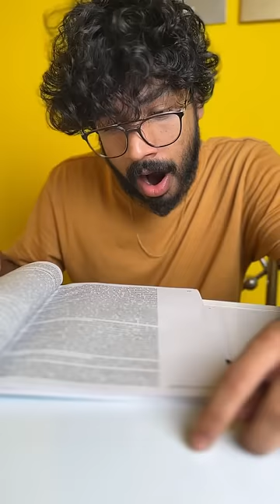Best tip for sleep 😅